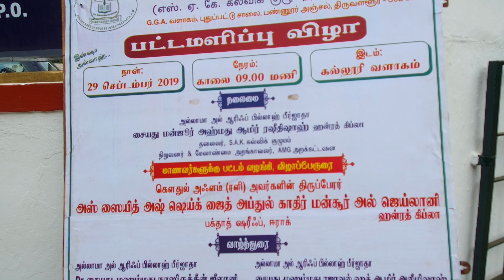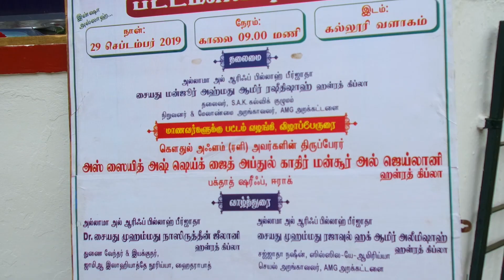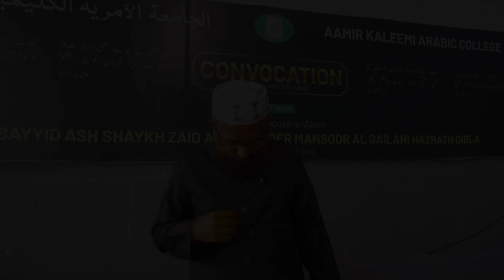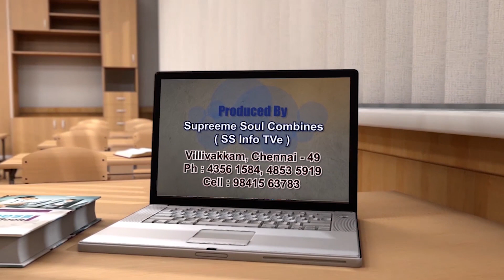Convocation of Aamir Kaleemi Arabic College | Thagaval Ula | Kalvipaarvai | Kalvichevai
Convocation of Aamir Kaleemi Arabic College was telecasted in Pudhu Yugam Tv Kalvichevai | Kalvipaarvai | Thagaval Ula Programme.